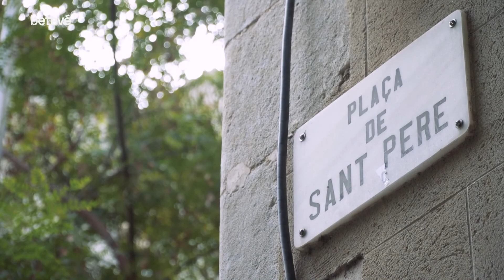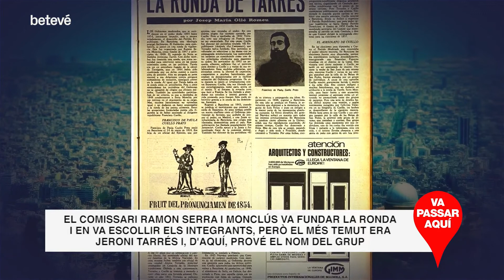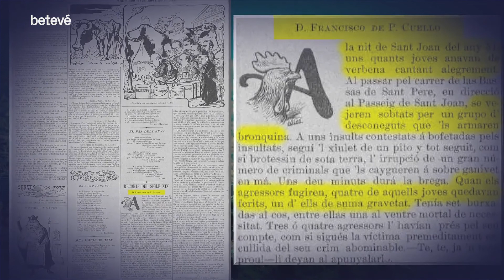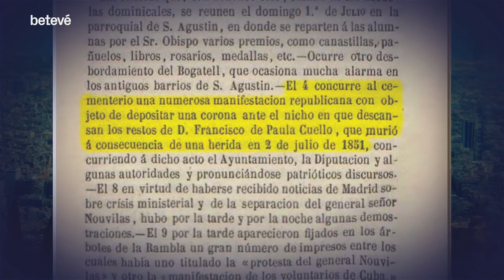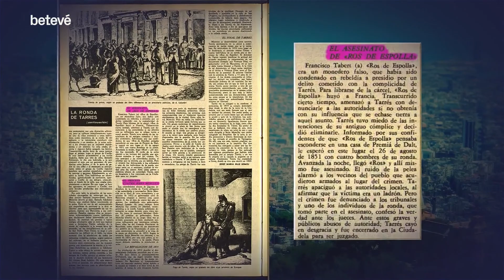La Ronda d’en Tarrés i l’assassinat de De Paula Cuello | Va passar aquí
Al carrer de les Basses de Sant Pere amb la plaça de Sant Pere, la matinada del 24 de juny del 1851, va ser ferit de mort el dirigent demòcrata republicà Francesc de Paula Cuello a mans de la banda coneguda com La Ronda d’en Tarrés.

Barcelona, un polvorí
El 1844 es va crear la Guàrdia Civil amb una finalitat bàsicament rural, ja que el país hi havia fonamentalment camps. En aquella època, Barcelona era un polvorí i la seguretat a la ciutat era un afer complicat. En aquest context de tensions socials generalitzades i d’ambient de Guerra Civil, va néixer La Ronda d’en Tarrés, un grup d’homes de dubtosa fiabilitat que col·laboraven amb l’ordre públic.

La formació de La Ronda
El comissari Ramon Serra i Monclús va fundar La Ronda d’en Tarrés i en va escollir els integrants. Però el més temut era Jeroni Tarrés i, d’aquí, prové el nom del grup. La major part dels integrants de La Ronda provenien del món de la criminalitat. La seva tasca consistia a mantenir l’ordre entre carlins i progressistes, les dues parts enfrontades en la Guerra Civil que començava.

El pas a la delinqüència
A partir del 1849, quan el conflicte es va acabar, es va promulgar una àmplia amnistia que va establir una època de pau. En aquest nou context, calia replantejar la funció i l’existència de La Ronda d’en Tarrés. I es va reorientar cap a la delinqüència comú.

Francesc de Paula Cuello
Francesc de Paula Cuello va entrar en política molt jove i es va convertir en un conegut activista que va participar, entre d’altres, a la revolta de la Jamància, el 1943. En aquells anys va anar i venir de l’exili i va patir diversos confinaments, fins que el 1849 va ser beneficiat per l’amnistia general del país. Lliure de nou, es va reincorporar a la vida política.

L’assassinat de De Cuello
L’assassinat de De Cuello va tenir lloc a la revetlla de Sant Joan, quan ell i altres joves de la seva edat (27 anys) estaven de festa. En aquest context de celebració, algú del grup va llançar una taronja contra una façana i va trencar un vidre. Aleshores va aparèixer La Ronda d’en Tarrés i es va generar una situació de molta tensió; els fanals del lloc es van apagar i va començar una batussa amb bastons i ganivets. De Cuello va caure greument ferit i va morir hores més tard.

El crim, doncs, no va tenir a veure amb l’activitat política de De Cuello, que en aquells moments era de normalitat, sinó amb una bretolada de nit de festa.

Un crim impune, però…
El crim va quedar inicialment impune. Però va donar lloc a una intervenció a les Corts per part d’Estanislao Figueras, on es va parlar per primer cop de La Ronda d’en Tarrés en seu parlamentària. Figueras va posar en qüestió la composició de La Ronda, formada per criminals comuns sense la direcció pertinent.

El final de La Ronda
Uns mesos més tard de la intervenció de Figueras, La Ronda va cometre un altre assassinat comú que va revelar els mètodes que feia servir. S’havia convertit en un monstre incontrolable. Però aquest assassinat va suposar la presó dels responsables, inclòs Serra i Monclús, i La Ronda va deixar de ser un instrument pràctic fins a la seva desaparició definitiva el 1854.

Ho va explicar Manuel Santirso, historiador de la UAB, en aquest capítol de ‘Va passar aquí’.